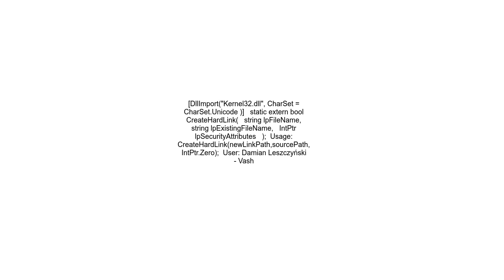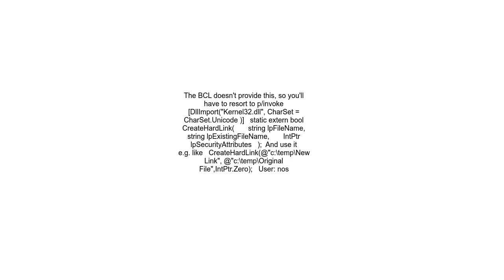How to create a hardlink in C#